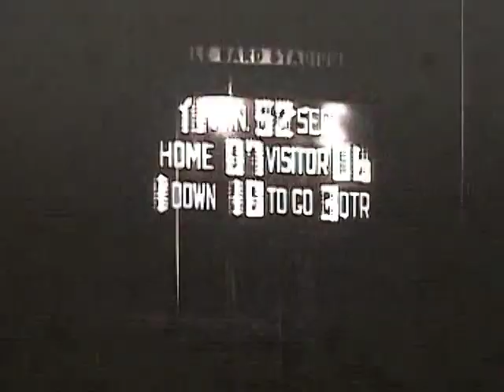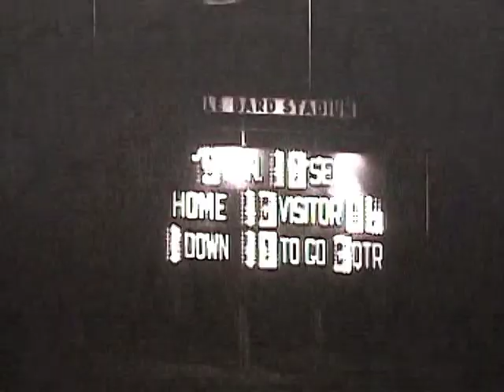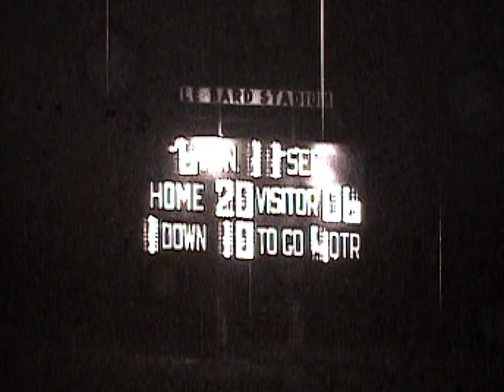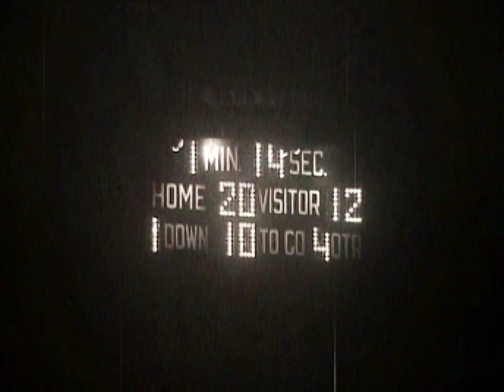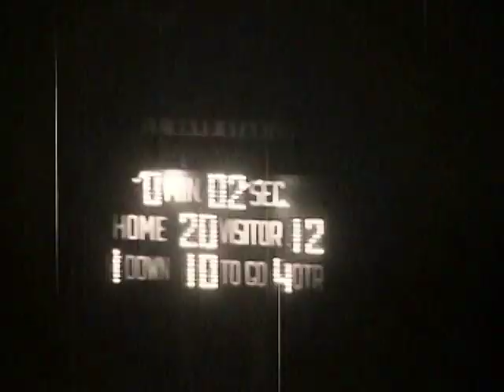Edison (20) vs Costa Mesa (12) 1971 2nd half movie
1971 - Edison High School Football
Edison (20) vs Costa Mesa (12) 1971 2nd half
Coach Vince Asaro